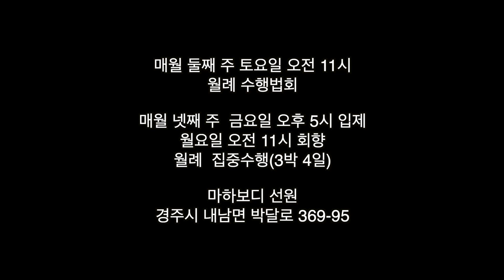수행은 단순하고 간결해야 합니다. : 230603 인터뷰 11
230603 사사나 스님 붓다의 날 특별 인터뷰법문 11

수행은 간결하고 단순해야 합니다.
세간의 업무수행과 다른 점입니다.

지혜는 인위적이 되면 더디게 일어납니다.
방편이나 기준을 설정하면 수행이 어렵습니다.

보이는 대로, 알아지는 대로 수행하다 보면
가속도도 나고, 지혜의 힘도 붙게 됩니다.

뭔가 되어지게 하려고 하면 안 됩니다.
되어지는 사띠는 알아차림의 가속도가 해 줍니다.

이해가 없을 때, 보이는 대상을 바깥 것으로
생각했지만, 사실 그것은 안 쪽의 일이었습니다.

보여지는 것을 보는 것은 자신의
보는 마음을 보는 것입니다.

일어나는 마음을 자꾸 자꾸 보면, 보는 마음을 보면서,
보여지는 것이 그렇게 보이는 것입니다. 연기입니다.

가속도가 사띠 삼마디이고 우뻬까입니다. 마음이
우뻬까이면 그렇게 되고, 그것이 연기입니다.

깊게 들어가려고 하지 마십시오. 로바(욕심)입니다.
깊게 보이는 것은 내가 하는 게 아니고 가속도가 하는 일입니다.

깊게 보는 건은 지혜의 일인데, 그 깊이는
빠라맛따의 성품을 아는 것입니다.